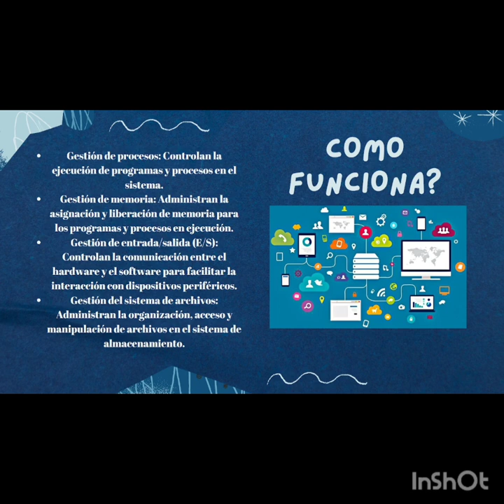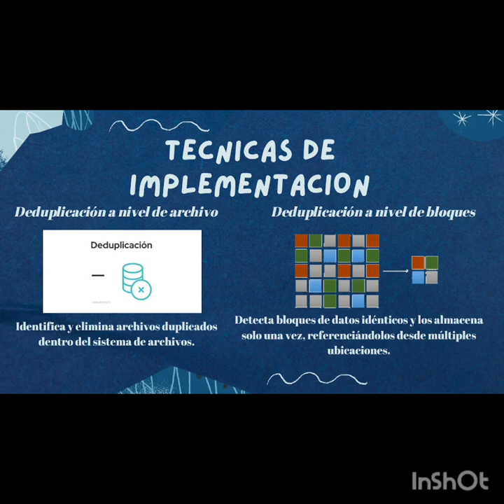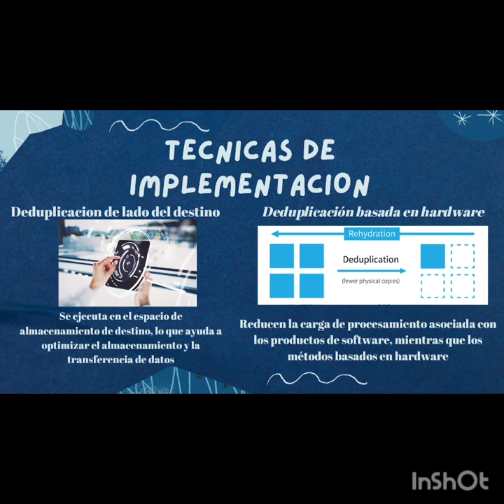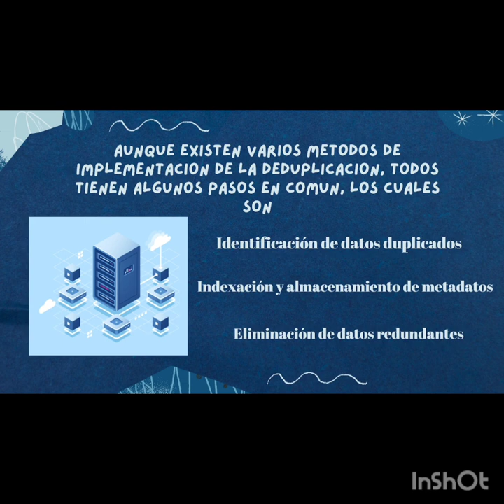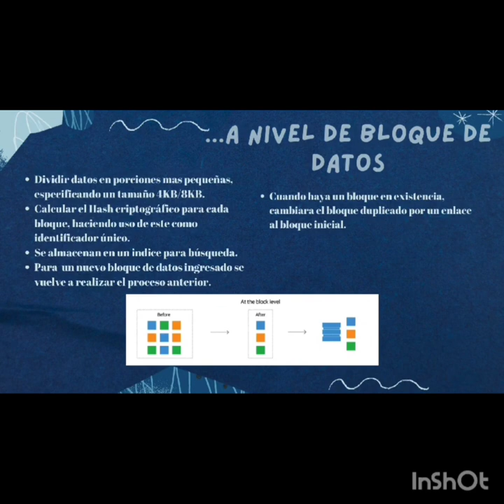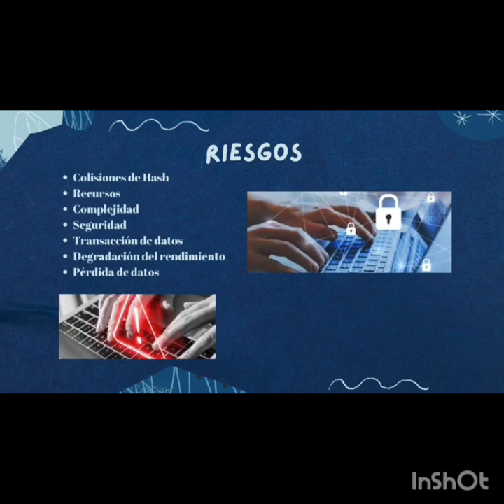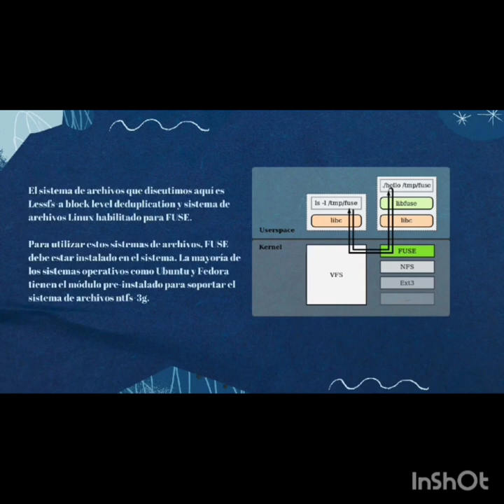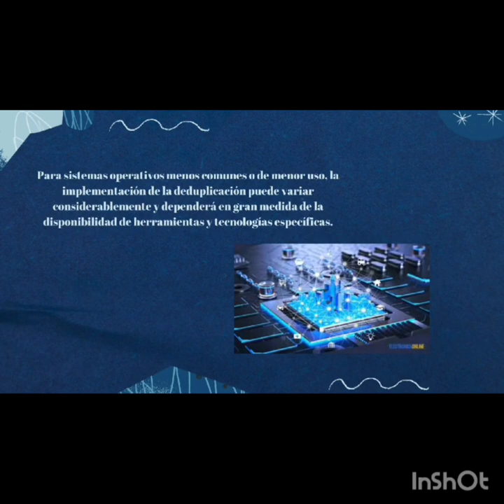Deduplicación en sistemas operativos modernos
Exposición realizada por los alumnos Miguel Hernández y Adrián Pacheco, semestre 2024-2